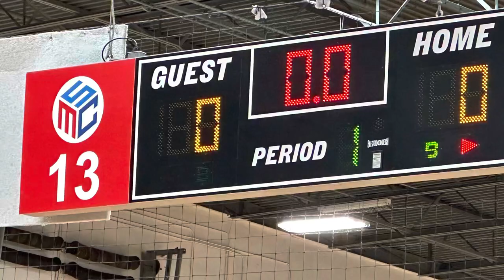Beach cities 15 Sable vs 626 VBC Wolfpack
Won in two